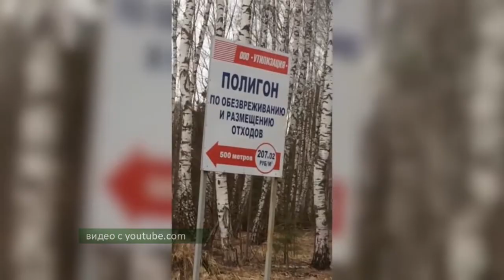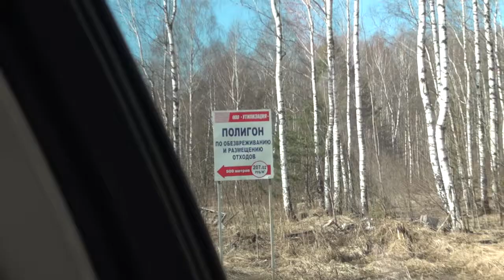Рязанская область примет московский мусор?